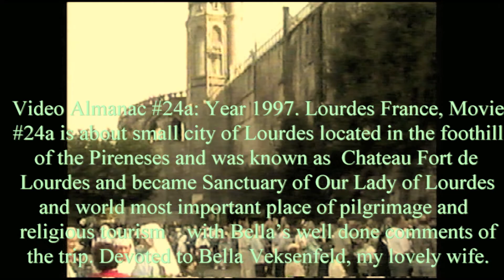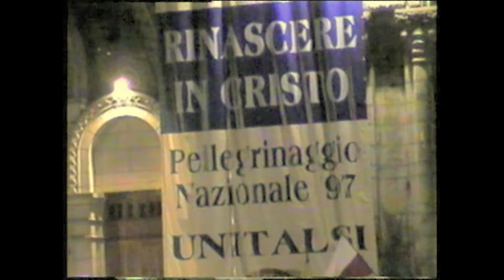Video Almanac 24ar Year 1997 Lourdes France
In memory of today's Bella’s Birthday. Video Almanac 24a: Year 1997. Lourdes France, Movie 24a is about small city of Lourdes located in the foothill of the Pireneses and was known as Chateau Fort de Lourdes and became Sanctuary of Our Lady of Lourdes and world most important place of pilgrimage and religious tourism with Bella’s well done comments of the trip. Devoted to Bella Veksenfeld, my lovely wife.